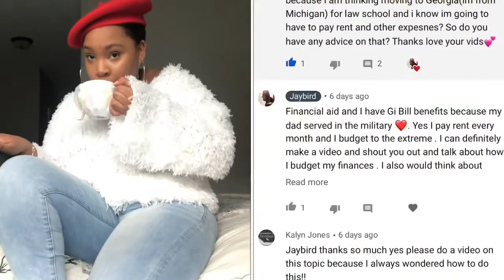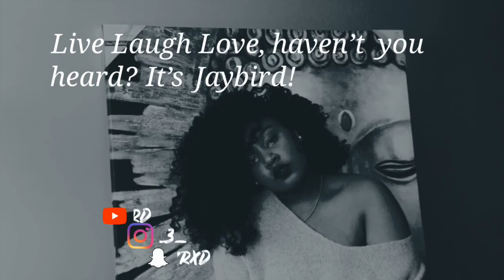5 Tips on How to Pay for Law School | Vlogmas #4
In this video I explain how I use financial aid and resources.
My channel consists of hauls, makeup, vlogs, motivation, and food videos. My channel content is free as a bird literally. I take criticism very well. Let me know how I can improve.